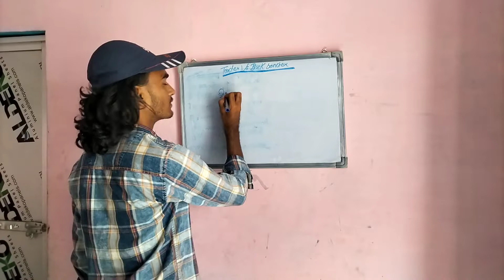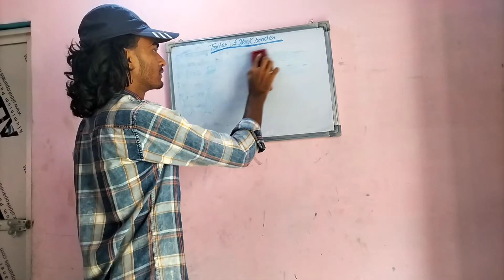कॉमेडी वीडियो की शूटिंग कैसे होती है 🎥 Behind the scenes | comedy video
hello dosto Mera naam h sammu & swagat hai aapka hamare chennal ( Sammu k vlogs ) me 🙏

dosto aajke is video me Maine aapko comedy video ka behind the scenes  ko dikhaya hun 🙏

ummed h aapko ye video achhi Lagi hogi ..